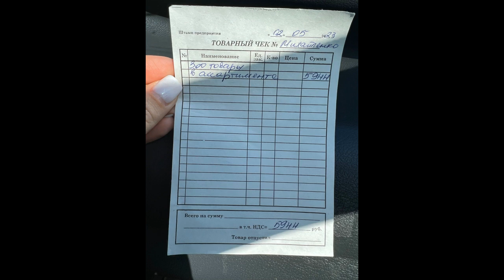Такого еще в приюте не было за все время: котики на полной мели по питанию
"Таких времен еще не было: волонтер понимает, что питание котов стало скудным"